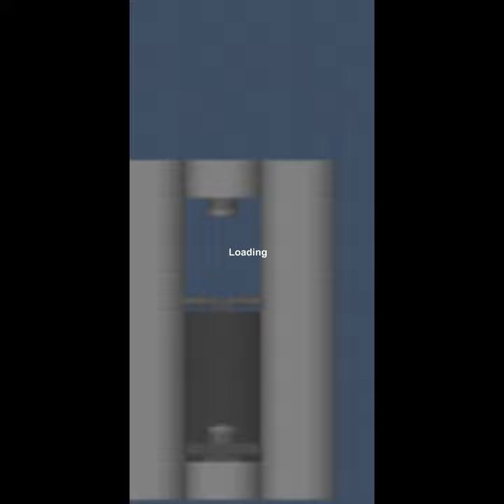How To Make A Working Piston In SFS